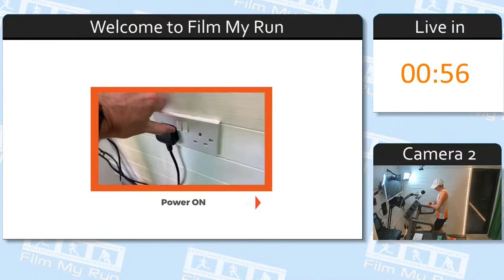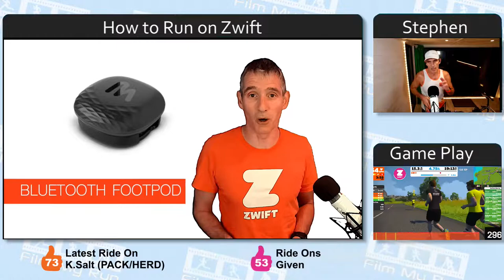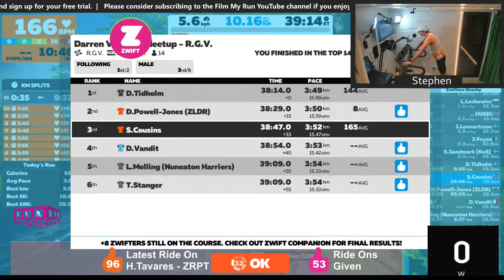Zwift Run Live - Darren Vandit Sub 40 10K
Darren Vandit Sub 40 10K Meet Up

Zwift is an indoor cycling and running app. It incorporates a ‘game’, a training tool and live races in a virtual world. I have a Wahoo Kickr indoor bike trainer and a TechnoGym MyRun treadmill in the Film My Run shedquarters!

Below are some of my running and triathlon films, which you may like to watch: